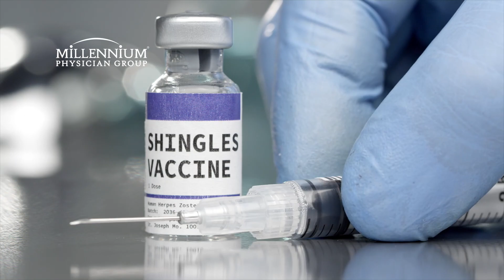The COVID-Shingles Connection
Internal Medicine Physician Alejandro Perez-Trepichio helps explain how if you're 50 or older having COVID can increase your shingles risk.
“Our system becomes somewhat distracted fighting COVID, and therefore is sort of exhausted.”